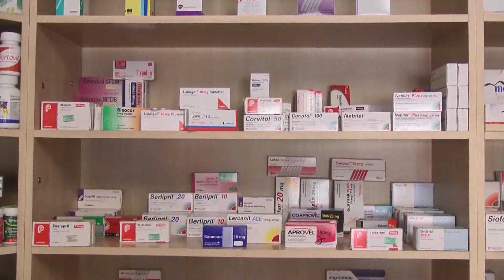A1 Report - Kongresi i Shkencave Biomjekësore Rama: Ulëm 30% çmimin e ilaçeve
U mbajt sot  kongresi i tretë ndërkombëtarë i Shkencave Biomjekësore, në të cilën morën pjesë edhe Kryeministri i vendit Edi Rama dhe Ministri i Shëndetësisë Ilir Beqaj.

Në fjalën e tij, kryeministri Rama teksa vlerësoi rëndësinë e këtij kongresi në përmirësimin dhe çuarjen përpara të shërbimeve dhe funksionimit të sistemit mjeksor theksoi se është arritje e qeverisë së tij përmirësimi që sot vihet re në kët sistem. Rama ka theksuar se qeveri që ai drejton ka bërë të mundur që të gjithë shqiptarëve ti blejnë tashmë ilaçet 30% më lirë sesa në qeverisjen e kaluar.

Më tej Rama ka sqaruar edhe mungesën e ilaçeve në spitale, mungesë të cilën ia ka faturuar përgjegjësinë qeverisjes së kaluar për borxhin 40 milion dallarë që la ndaj furnitorëve.Teksa renditi një sërë arritjesh në shëndetësi, në dy vitet e qeverisë së tij ai u ndal edhe tek rëndësia dhe të mirat që solli zbatimi i ligjit anti-duhan.